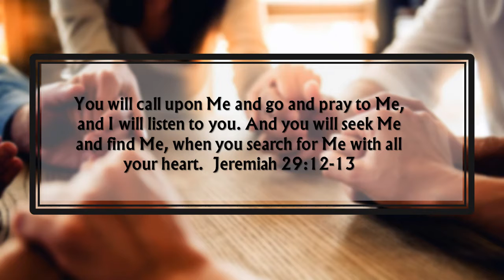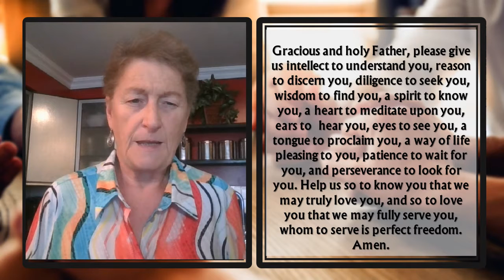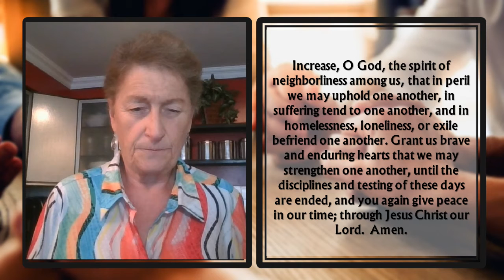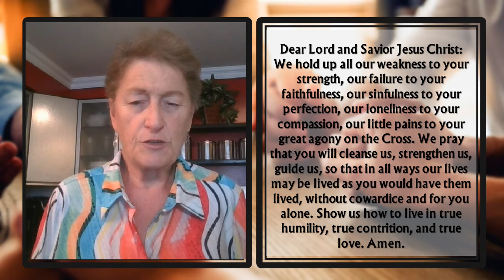Praying Together Across Our Community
There is something lovely about praying aloud with other people.  In some church services where I have been people pray in unison things like the Lord’s Prayer or as I was growing up most church services had a Psalm that was prayed responsively – one verse to the leader and one to the congregation.  In some churches overseas people are invited to pray and they all pray personal prayers aloud together.

Today, would you join me and together let’s speak to God.

We begin by asking God to help us seek and find him because we are promised in the Bible that if we will seek God with all our hearts we will find Him.

You will call upon Me and go and pray to Me, and I will listen to you. And you will seek Me and find Me, when you search for Me with all your heart.  Jeremiah 29:12-13

Gracious and holy Father, please give us intellect to understand you, reason to discern you, diligence to seek you, wisdom to find you, a spirit to know you, a heart to meditate upon you, ears to  hear you, eyes to see you, a tongue to proclaim you, a way of life pleasing to you, patience to wait for you, and perseverance to look for you. Help us so to know you that we may truly love you, and so to love you that we may fully serve you, whom to serve is perfect freedom. Amen.

We give thanks for people around the world whom God has created and brought together into the family of God and ask God to help us be there for one another.

O God, who created all peoples in your image: We thank you for the diversity of races and cultures in this world. Show us your presence in those who differ from us, and enrich our lives with their fellowship, until our knowledge of your love is made perfect in our love for all your children.  Amen.

Increase, O God, the spirit of neighborliness among us, that in peril we may uphold one another, in suffering tend to one another, and in homelessness, loneliness, or exile befriend one another. Grant us brave and enduring hearts that we may strengthen one another, until the disciplines and testing of these days are ended, and you again give peace in our time; through Jesus Christ our Lord.  Amen.

We end our prayers in these moment by offering all that we are and experience to God.

Dear Lord and Savior Jesus Christ: We hold up all our weakness to your strength, our failure to your faithfulness, our sinfulness to your perfection, our loneliness to your compassion, our little pains to your great agony on the Cross. We pray that you will cleanse us, strengthen us, guide us, so that in all ways our lives may be lived as you would have them lived, without cowardice and for you alone. Show us how to live in true humility, true contrition, and true love. Amen.